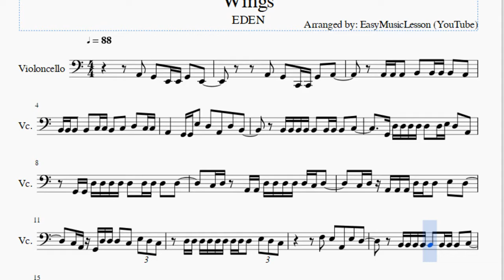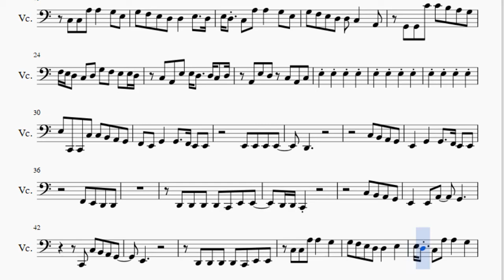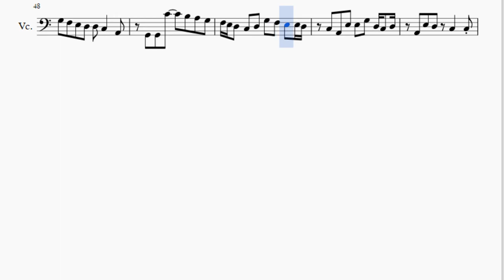Cello Sheet Music: How to play Wings by EDEN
Here is a sheet music/tab video on the song Wings by EDEN on the cello. A cello sheet music arrangement which is transposed to notes that are easily played by cello, for the song Wings by EDEN.

EasyCelloLesson teaches you to play the your favorite instrument, through well-arranged sheet music so that you too can learn how to play Wings by EDEN on the cello as fast as you can. A cello sheet music with backing tracks to help your play the song better.